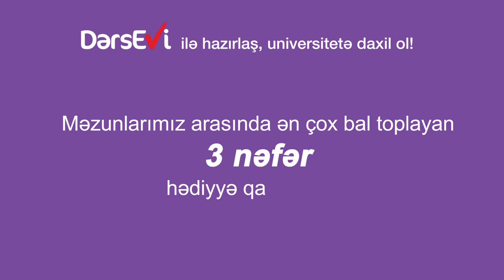Dərs Evi - əmin ol, bacaracaqsan! TVC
Client: Ders Evi
Brand: Ders Evi
Agency: Peoplebrand
Production: Cinealliance